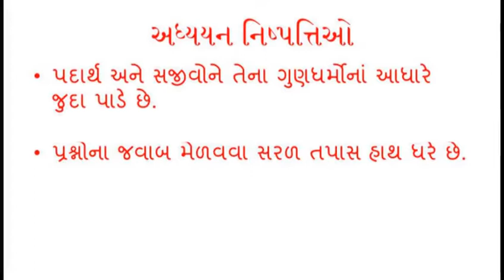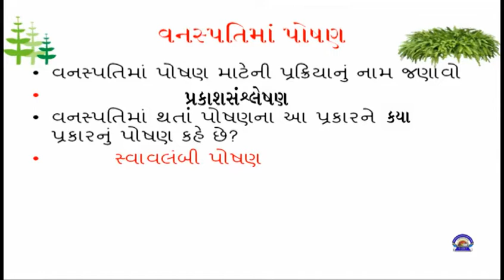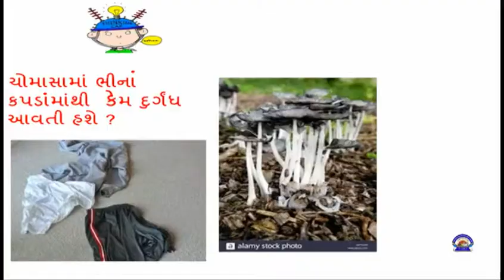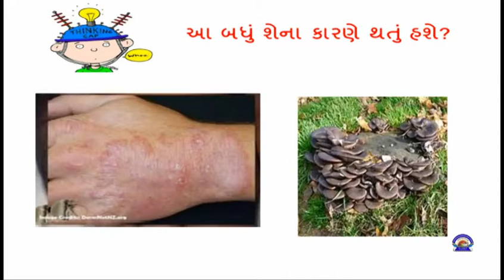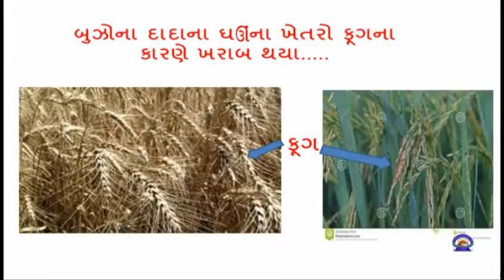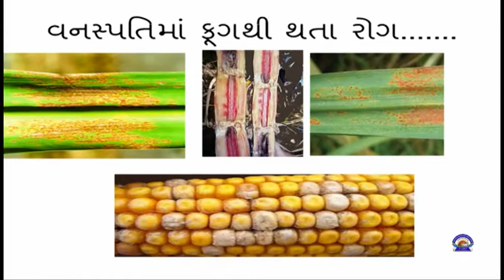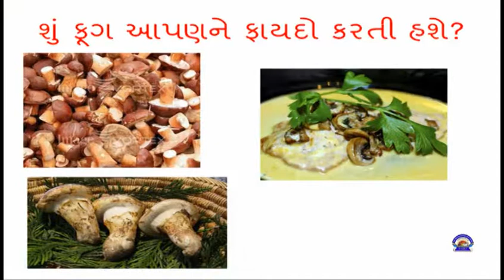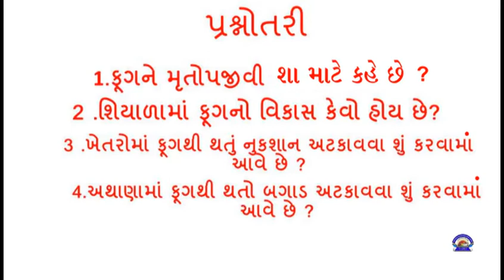std 7 વિજ્ઞાન Chapter-1 "વનસ્પતિમાં પોષણ" (Part 3) vanaspatima poshan Gujarati medium vigyan